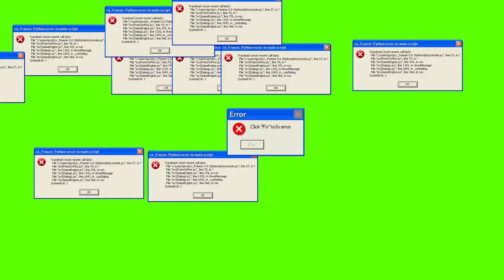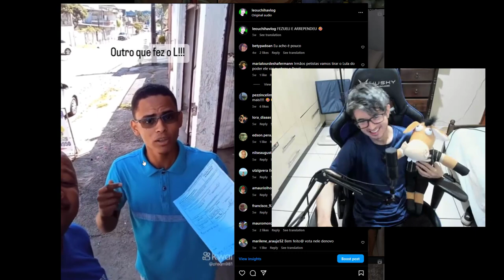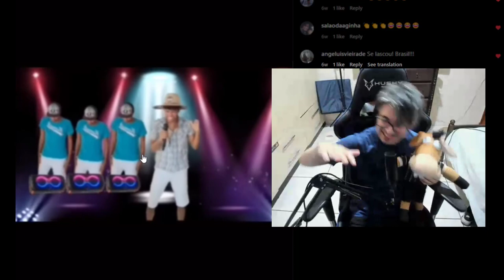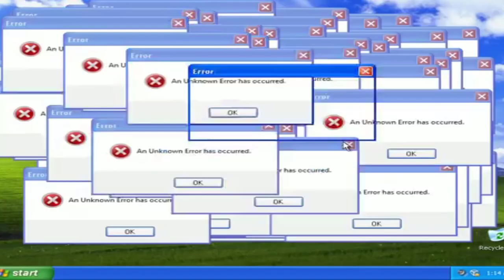TENTE NÃO RIR! ELES FIZERAM O L E SE LASCARAM 🤣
Este vídeo engraçado mostra o que aconteceu com algumas pessoas que fizeram o L mas que aparentemente não tiveram um final tão divertido.